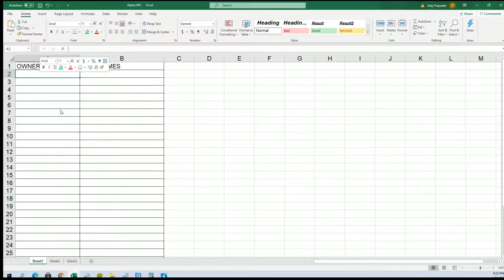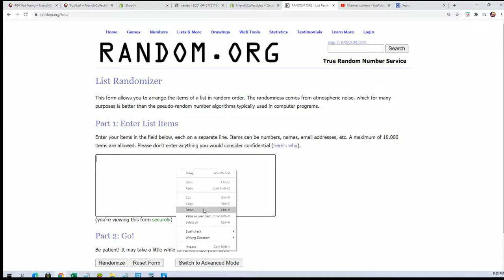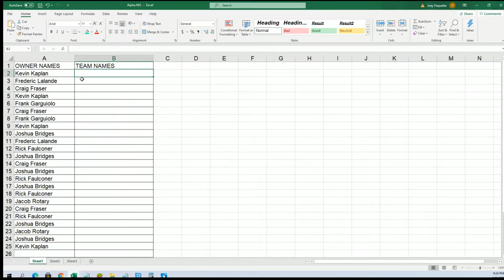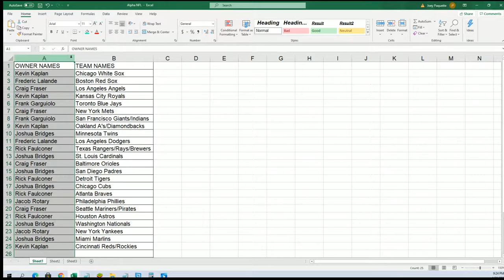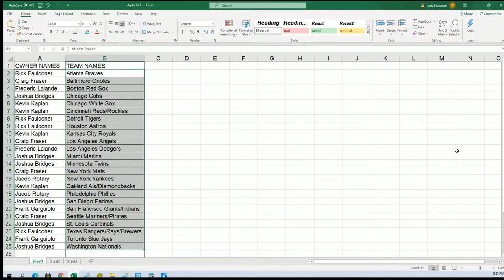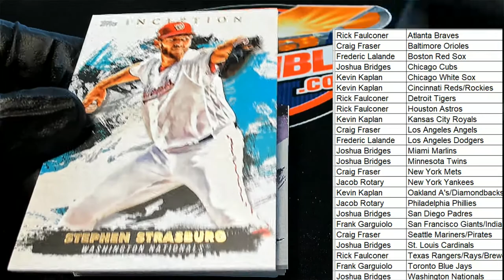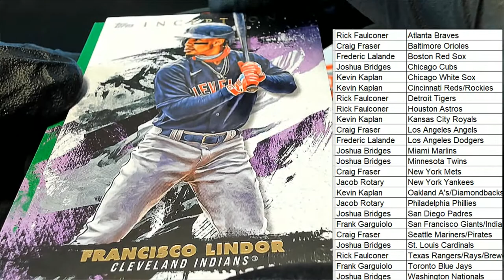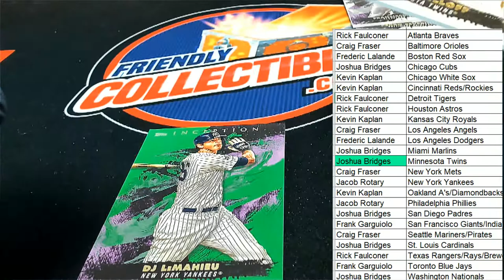2021 Topps Inception Baseball Hobby ID 21INCEPTION212